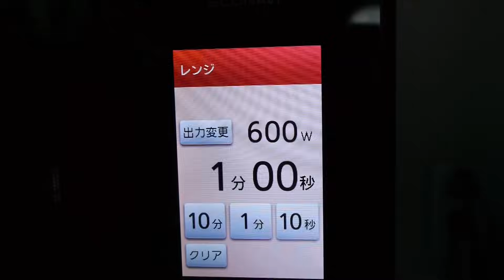No Bake Galaxy Cheesecake Tarte Easy Recipe ギャラクシーマーブルチーズケーキタルト 簡単 レシピ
We tried following the trend and made a galaxy pattern cake.This is a recipe for an easy to make tart base and filling.
*Recipe* (makes one 18cm tart)
We'll make the tart base out of store bought biscuits.
1. Finely crush 140g of biscuits.
2. Mix in 10g of black cocoa powder.
3. Mix in 60g of melted unsalted butter.
4. Pour the mixture from Step 3 into a tart mold, and using something like the bottom of a cup, firmly press the mixture into the shape of the mold.
5. Leave to cool in the fridge.
6. Preheat the oven to 180 degrees.
7. Bake for 15 minutes.

Now we'll make the rare cheesecake filling.
8. Place 60g of marshmallows in a heat resistant container, add 80g of cream cheese, and heat in a 600w microwave for 1 minute.
9. Mix with a whisk. If there are any unmelted parts, heat in the microwave while keeping an eye on it.
10. Stir in 60g of milk.
11. Stir in 5g (1 teaspoon) of lemon juice.
12. Distribute among containers.
13. Add color to your liking. This time I opted for blue, red, and black food coloring. I think leaving some areas of unmixed color helps create a spacey vibe. As we'll be using it adjust the color, also leave some white.
14. Pour the mixture from Step 13 into the base from Step 5. It's best to start with the darker colors. Adding the mixture in a fixed direction helps create the right look. Without fussing over it too much, using something like the back of a spoon, brush gently to adjust the design.
15. Add dots randomly using the white mixture. Sprinkle pearl, silver, or white cake sprinkles to add to the spacey vibe.
16. Leave to cool in the fridge for about 1 hour.
17. The design is a matter of sense and luck. That's something to be enjoyed while making it. To those who say, "It doesn't look like space," I'll leave it to Saint Seiya to reply. "Have you ever felt the Cosmos inside you?!"

Steps 1-3 can also be completed by putting the ingredients into something like a zip lock bag and then beating it with cotton swabs. The amount of melted unsalted butter used in the tart base should be adjusted according to the type of biscuit you use. Of course the tart base can be eaten after just cooling it. For those of you who would like a crunchy texture, we suggest baking it in the oven.

ギャラクシー柄に挑戦。流行りに乗ってみました。タルト台もフィリングも簡単に作れちゃうレシピです。
*レシピ*（18cmのタルト 1個分）
市販のビスケットでタルト台を作ります。
１．ビスケット 140gを細かく砕く。
２．ブラックココアパウダー 10gを入れ混ぜる。
３．溶かし無塩バター 60gも入れて混ぜる。
４．タルト型に３を入れ、コップの底などで、ぎゅうぎゅうと押し付け、タルト台形に成形する。
５．冷蔵庫で冷やしておく。
６．180度にオーブンを予熱する。
７．５を15分焼く。

レアチーズケーキフィリングを作ります。
８．耐熱容器にマシュマロ 60g、クリームチーズ 80gを入れ、600wの電子レンジで1分加熱する。
９．泡立て器で混ぜる。溶け残りがある時は、様子を見ながら電子レンジで加熱してください。
１０．牛乳 60gを加え混ぜる。
１１．レモン汁 5g（小さじ 1）も加え混ぜる。
１２．器に取り分ける。
１３．好みの色に着色する。今回、青、赤、黒の食用色素を使って着色しました。着色料を混ぜ切らない状態の色もあると宇宙の雰囲気が出ると思います。色の調整にも使えるので白も少し取り分けておく。
１４．１３を５に流し入れる。暗い色から入れていくとよい。一定方向に入れたほうがそれっぽくなります。あまりいじらず、スプーンの背などで軽く撫でる程度で柄を整える。
１５．白でランダムなドット柄を付ける。パールやシルバー、白のアラザンを散らすと宇宙感が増します。
１６．冷蔵庫で１時間ほど冷やす。
１７．柄はセンスと運。それを楽しんで作る。「宇宙に見えない」という人には聖闘士星矢にこう言ってもらう「きみはコスモを感じたことがあるか！」

１〜３の工程はジップロックなどに入れ、めん棒などで叩いて作ることもできます。タルト台の溶かし無塩バターの量はビスケットの種類によって調整してください。タルト台は冷やしただけでも もちろん食べられます。サクサク食感がお好みの方はオーブンで焼いてください。